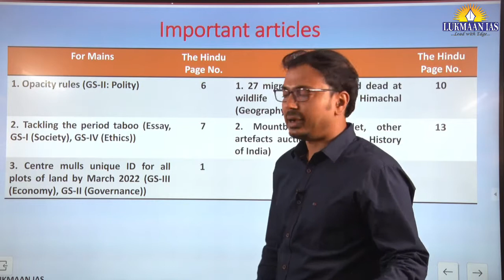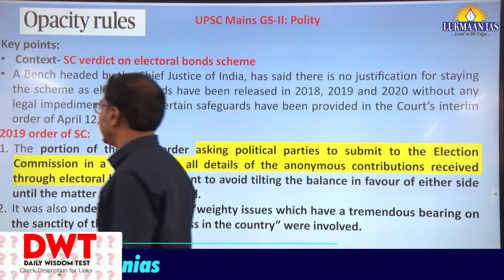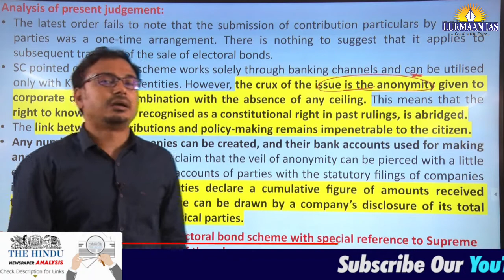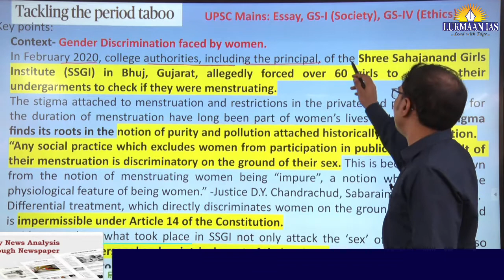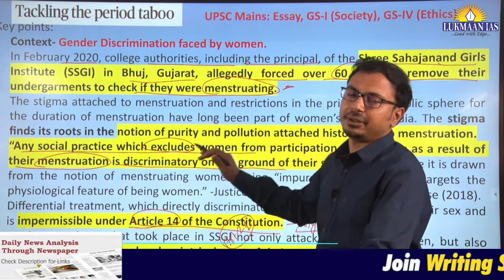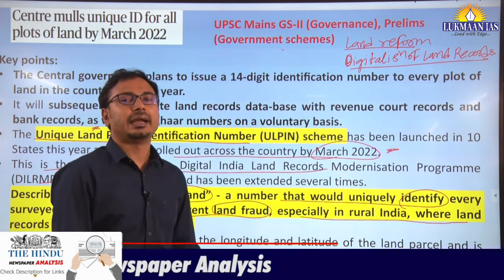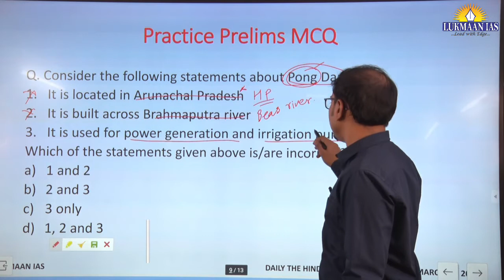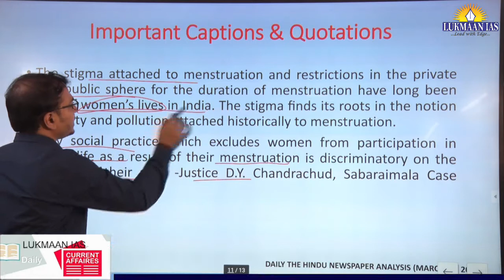The Hindu Newspaper Analysis | March 29, 2021 | By Laxmikant Jaybhaye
ADDRESS :
60/17, SECOND FLOOR (ABOVE SUBWAY RESTAURANT), OLD RAJINDER NAGAR, NEW DELHI- 110060

1. Daily Current Affairs-A News bulletin.
2. WSDP (Writing Skill Development Program): Link for important articles, important quotes of the day, GS/ESSAY/ETHICS MAINS-BASED questions for daily writing practice COMPILED from newspapers/blogs/websites/online news media like the Print, the Quint and the Wire.
3. Daily Writing Practice: Every day one question for GS, Ethics and Optional Subjects and their model answers.
4. S Ansari and the Lukmaan Team guiding on how to write good answers?
5. Detail analysis of civil services examination based on last five years reports of the UPSC.
6. A separate forum for debate of optional subjects-how to opt optional subject?
7. PT MCQ and their answers & explanations
8. Weekly Current Affairs
9. ED(Editorial Discussion) CLASSES NOTES-the best substitute for current developments
10. Miscellaneous type of information/reports like the Economic Survey,etc.